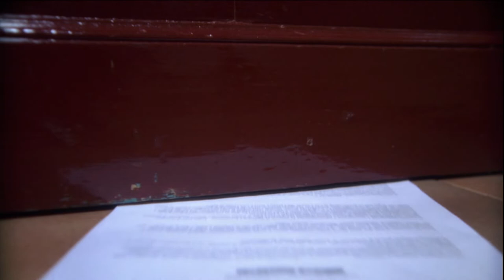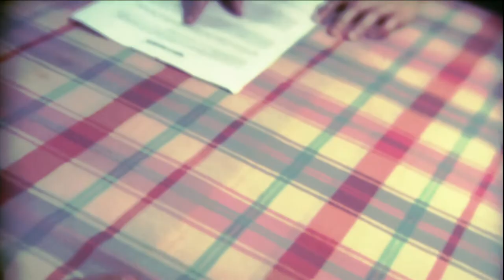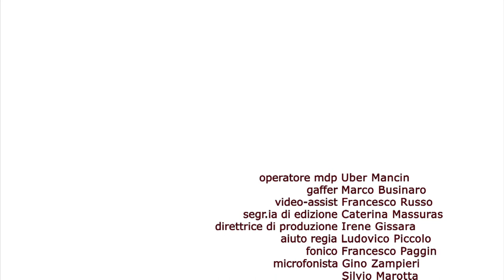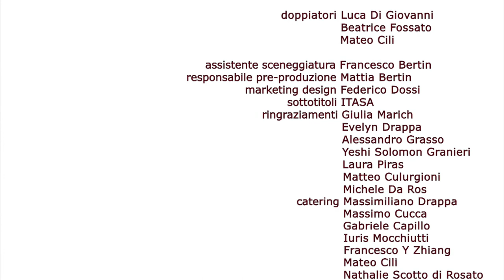E-Lena (Sci-FI Short Film)